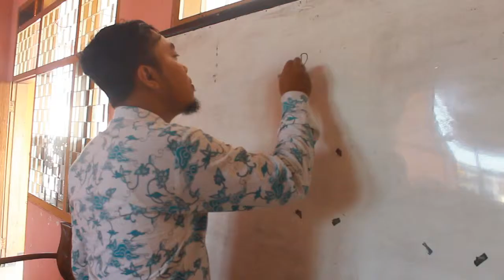PRAY OF SKRIPSI (KULIAH) cuplikan adegan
Produksi Teater Manunggal
thanks to STKIP PGRI PASURUAN
Mysteriguitarman.